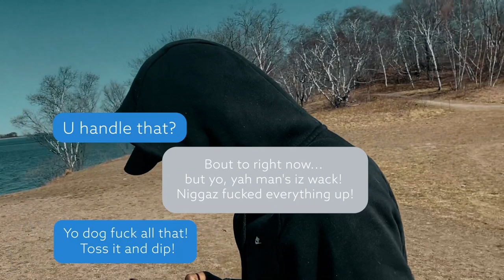Deadly Allure (short film)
A heist gone wrong leads into something grim for a blue collar crook.